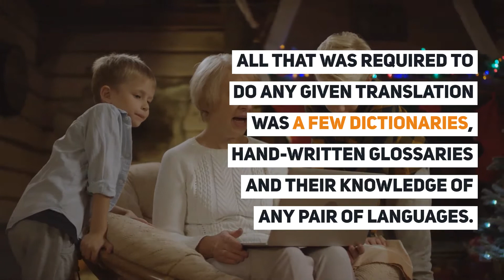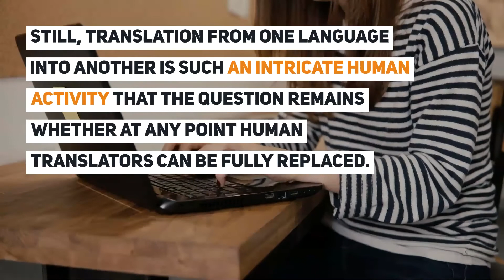Translation Tools What Do You Really Need?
Not long ago, for those that didn't work on translations themselves, professional translators practically didn’t have that many translation tools. Nor did they really need them. All that was required to do any given translation was a few dictionaries, hand-written glossaries and their knowledge of any pair of languages. And often, it took them ages to go through the translation process.

Video TimeStamp:
00:05 Translation Tools What Do You Really Need?
00:33 What are the translation tools?
01:03 General categories of tools translators use